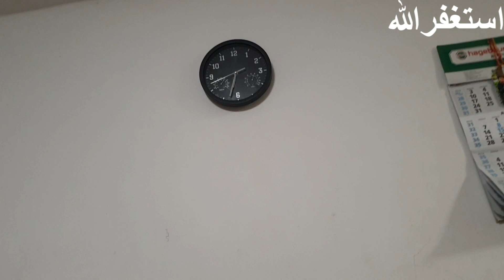subo 5 bajy sy raat 8 bajy tak// Qamer daard ka liye mera totka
vlogs#family